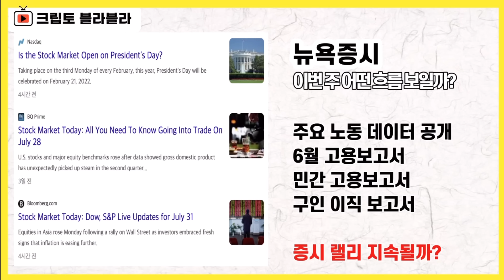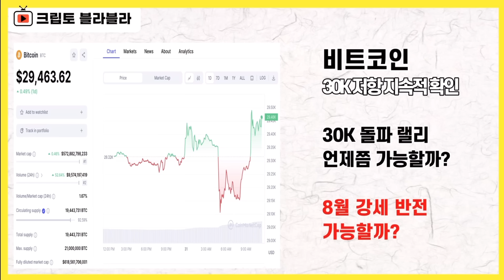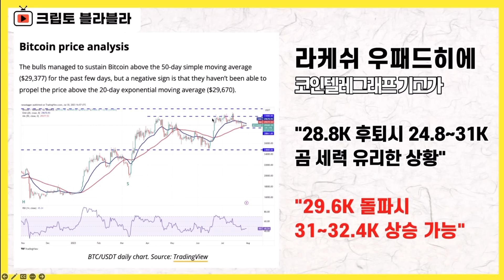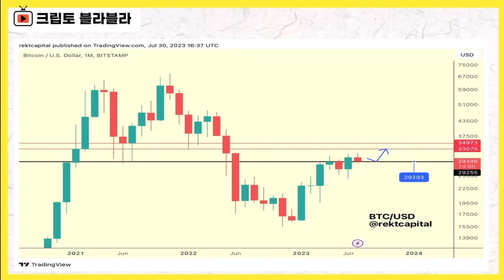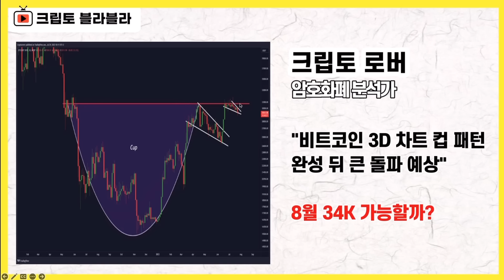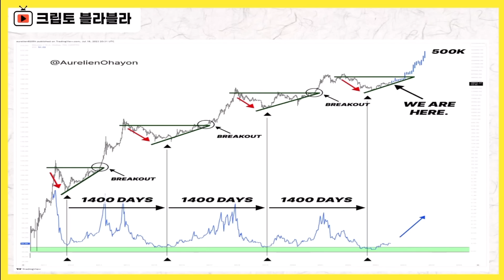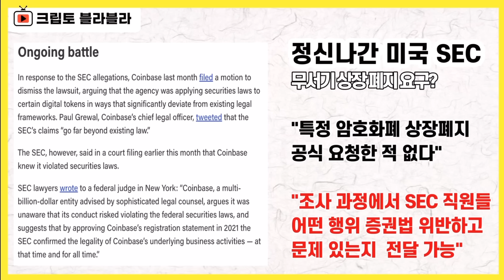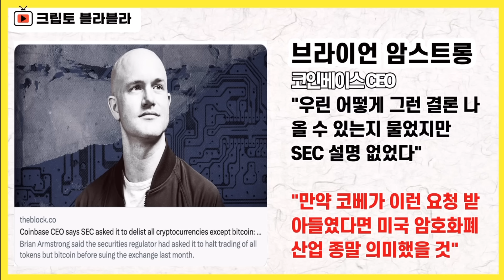❗️쭈꾸미가 집에 가야 미국이 산다❗️ / 크립토 블라블라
2023년 7월 31일 멤버십 라이브 요약본(1)입니다.

감사합니다